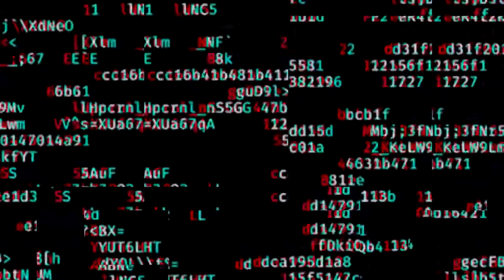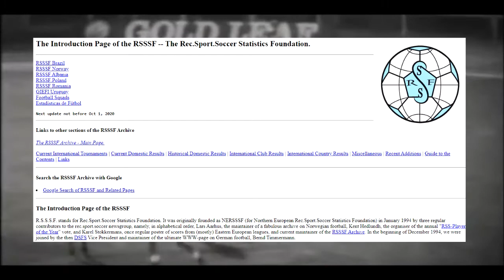Betul ke Mokhtar Dahari menjaringkan 86 gol tu ???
Terima kasih kerana menonton sampai habis. Nantikan video yang seterusnya.
Please do support me and thanks again.

- I just use my own voice and add some opinion to add value in this video.
-I declare that some of the images used to make this video is from Google Search Engine, Pexels, Unsplash and other sources.
- All the clips are not mine.

Writers - Mark Sheehan, William Adams, James Barry, Danny O’Donoghue
Licensed to YouTube by: